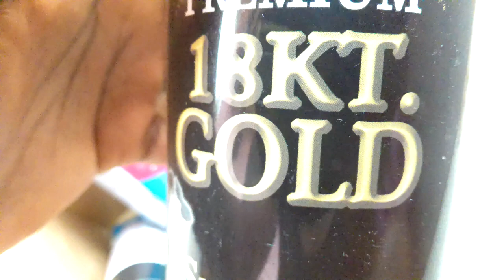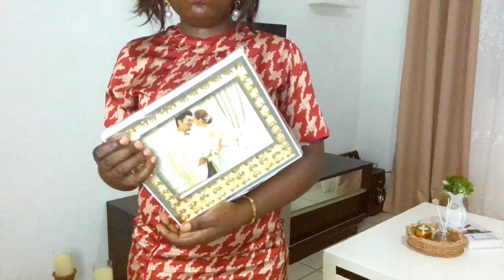DIY DECO MAISON A FAIRE SOI MEME, EMBELIR SON INTERIEUR AVEC TRES PEU : DESENCOMBREE ET PRATIQUE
La décoration d’intérieur étant ma passion, je partage avec toi, des petites idées de déco pas cher pour faire de ta maison l’espace qui te déstresse, qui te plait à petit prix

DIY DECO MAISON A FAIRE SOI MEME, EMBELIR SON INTERIEUR AVEC TRES PEU : MAISON DESEMCOMBREE ET PRATIQUE AVEC LES ENFANTS

Rafraichissement de la maison,
Décoration intérieur,
Maison propre et rangée,
Clean With Me,
Life style,

DIY déco à faire soi-même, idées pour créer sa décoration, DIY deco maison faciles , DIY Deco et Bricolage,bricolage maison,DIY facile à faire soi-même,DIY déco recup, idées de Décoration Intérieure en 2022, décorer l'intérieur de sa maison, Comment décorer son salon et salle à manger, Comment faire une décoration d'intérieur, Simplifiez votre intérieur, Comment s’organiser étant maman,Rangement et organisation,Nettoyage et rangement,Maman organisation,KEA,Parys batonda,nana decorlife,Maison propre et rangée,Youtubeuse camerounaise,Youtubeuse africaine,Youtubeuse vivant en Afrique, Organisation de maison,Comment bien gérer son budget alimentaire au Cameroun,